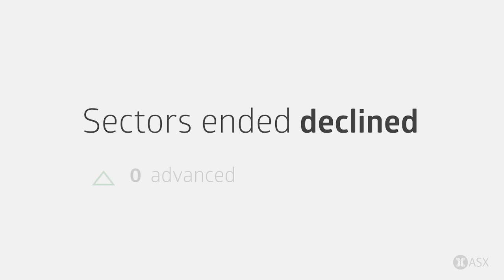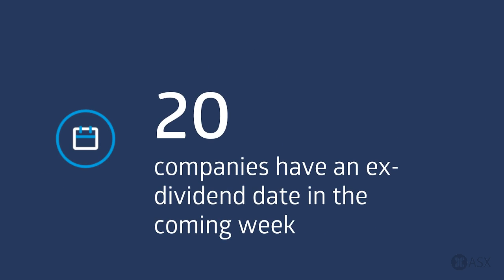ASX Weekly Market Wrap